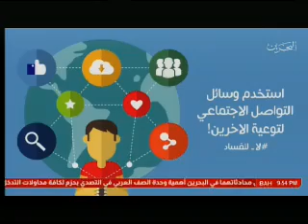برنامج الراي - مبادرات وزارة الداخلية في مكافحة الفساد 2017/11/15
ملازم أول/ محمد الوزان - ادارة مكافحة الفساد